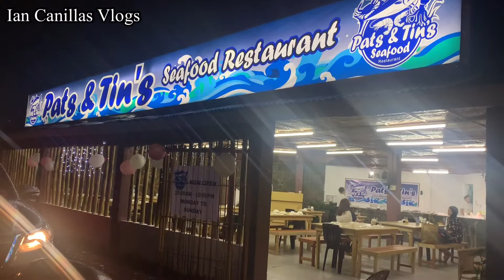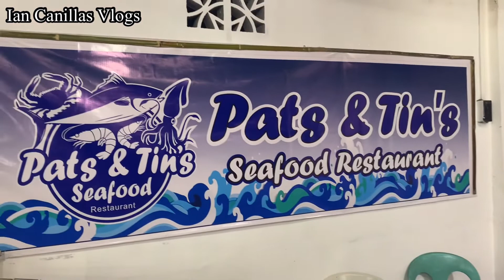Pats & Tin’s Seafood Restaurant: Ylac Street, near in Police Pricint 4, Brgy Villamonte Bacolod City